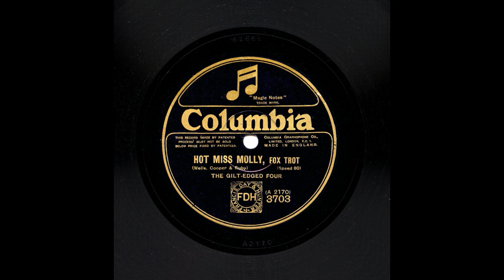The Gilt Edged Four - Hot Miss Molly (HOT!!)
The Gilt-Edged Four play "Hot Miss Molly". The Americans Julius Berkin and Al Starita take the solos here, with Berkin in particular being outstanding on trumpet. He is a master with mutes.

Due to the fact that Berkin mainly recorded as a studio musician during the acoustic era, often for lesser known companies - and soloed infrequently - he has been all but forgotten. When he does solo he is invariably superb. In his day, Berkin was highly respected and widely admired, but he was another musician with a case of wanderlust, so fell under the radar. He worked in London for several years in the 1920s, often for Ambrose. Discographers have not been kind to him. He was mistaken for Max Goldberg by Brian Rust and other discographers in listings of the Gilt-Edged Four's recordings, but even Goldberg himself stated during an interview that he was not on the band's early recording sessions, saying that it was "an American player from New York". Berkin was from New York. Rust also misnames him Leslie Berkin in the Ambrose Orchestra listings.

Berkin recorded very little of substance in the electrical recording era and was pretty soon sucked up into studio work on radio networks. He subsequently took up exclusive work in dance bands on ocean liners. He died in New York in 1974.

THE GILT-EDGED FOUR
Julius Berkin - trumpet / Al Starita - alto sax / Sid Bright - piano / Len Fillis - guitar

Recorded in London, between 3rd and 7th June, 1925

A-2170      Hot Miss Molly       Columbia 3703